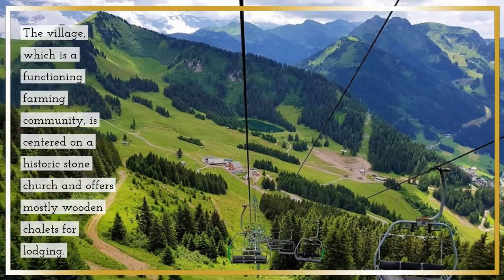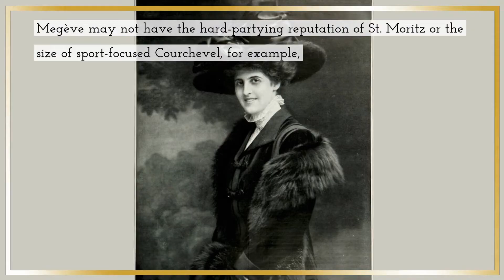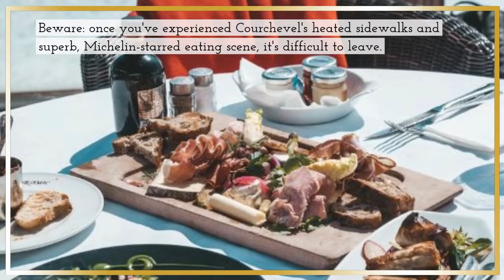Best Ski Resorts in France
Best ski resorts in France.  2023 Alpine World Ski Championships will be held in Méribel.  Megève is an car-free city center and has an outdoor ice rink. Chamonix has the largest and oldest guiding organization in the world.

💥Click on this links to get t-shirts, coffee mugs, or phone cases with various ski resorts in France motif:
Méribe

I won't put anything here that I haven't verified